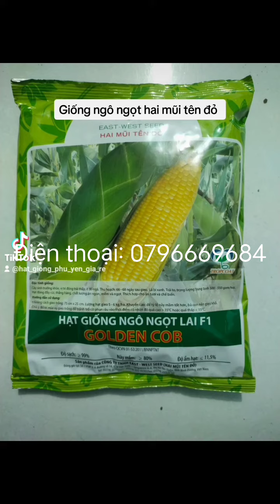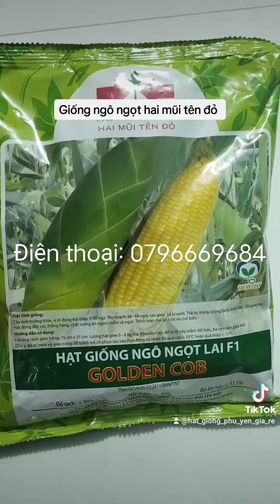Giống ngô ngọt lai F1 Golden Cob - Hai Mũi Tên Đỏ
Giống ngô ngọt hai mũi tên đỏ ( Golden Cob ) là giống ngô ngọt năng suất cao, trái to dài, hạt kín đầu trái, đầy cùi và thẳng hàng, vỏ bi xanh, vị trí đóng bắp thấp, cây cứng chống đổ ngã tốt, chất lượng ăn rất ngon và ngọt, giống ngô ngọt hai mũi tên đỏ Golden Cob do tập đoàn East West Seed Thái Lan sản xuất